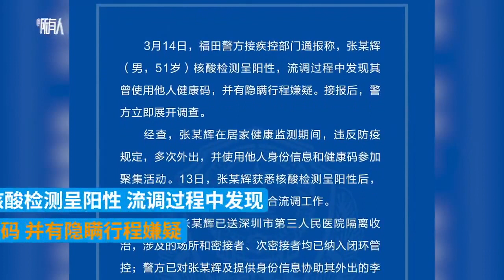深圳男子核酸检测阳性后谎报行程：用他人健康码参加聚集活动，被立案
3月17日，广东深圳。福田警方通报：张某辉（男，51岁）在居家监测期间，使用他人身份和健康码参加聚集活动。获悉核酸阳性后不配合流调。张某辉及协助其外出者被立案。目前，张某辉已送深圳市第三人民医院隔离收治，涉及的场所和密接者、次密接者均已纳入闭环管控。